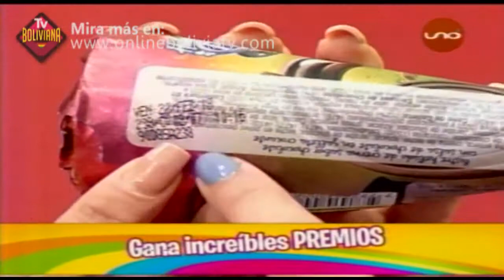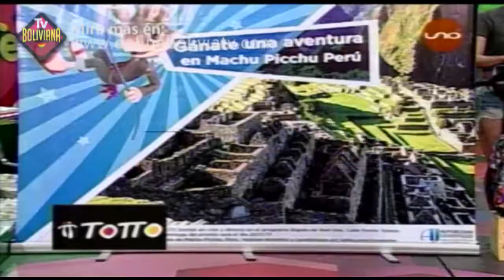Bigote 11 de Octubre 2017 Parte02